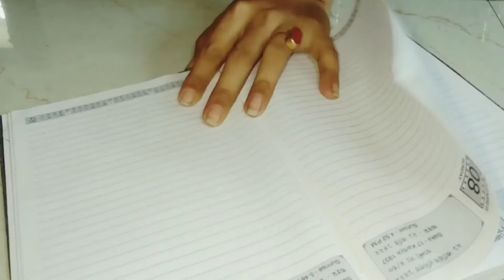Origami paper pen।Paper craft|Diy origami paper craft|Pen decor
Ritwika creations"Arts all the way"

Need metrial:-
1. Origami paper
2. Glue
3. pen
4. Scissor
5. Cardboard

Any kind of Handmade Jewellery(Silk,Qilling,Terakota, Oxidized,Beads, Crystal,Woolen beads,Fabric,Stone,Pearl,butik, jute)
Any kind of Earrings Jewellery(Silk,Qilling, Terakota, Oxidized,Beads, Crystal,Woolen beads,Fabric,Stone,Pearl,butik, jute)
Any kind of Card(Anniversary, Surprise, Valentine, Birthday)
Origami paper pen।
Paper craft
Diy origami paper craft
Pen decor
easy pen decor
easy origami pen craft
origami easy paper pen craft
paper hacks
pen decor with origami paper
pen ka decor ke leye origami paper craft kaisa karna hai
origami kagag sa pen craft kaisa karu
ache se origami ko use karka pen ko decor kaisa karna hai|khub surat pen craft
pen ko decor karna hai kaisa
অরিগ‍্যামি কাগজ দিয়ে পেন ক্রাফ্ট।
কাগজ দিয়ে নতুন আইডিয়া।
পেপার ক্রাফ্ট।
diy অরিগামি পেপার দিয়ে পেন সাজানোর আইডিয়া।
আরিগামি আইডিয়া।
পেপার ক্রাফ্ট।
পেন ক্রাফ্ট।
পেন ডেকর অরিগ‍্যামি পেপার হেকস।
Others video:-
1. QUILLING BUDDHA:-

My Others Channel Name:-
1. Ritwikas Hub(Art&crafts,Stitch&tricks)
2. Somas Magic Kitchen(by Somatwika)

Your Likes, Comments and Share.. motivate me to make more awesome craft tutorial ideas for you.
please support me and our channel.

Artist:
Ritwika Adhikari

Thankyou
Hope you enjoyed my tutorial.